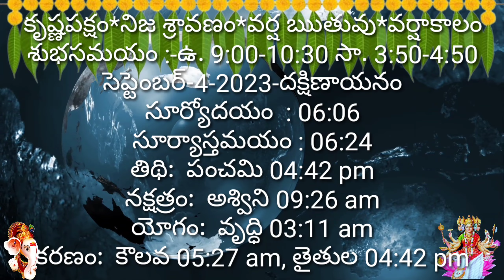Daily Panchangam 4 September 2023 Panchangam today|4 September 2023 Telugu Calendar Panchangam2023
Today Panchangam 1/9/2023 Telugu Calendar Daily. Watch Daily Panchangam 2023 September in Telugu with Tithi, Nakshatram, Yogam, Karanam, Varam, Subha Samayalu, Asubha Samayalu Timings and Telugu Festivals 2023 July.

• 🆃🅷🅰🅽🅺   🆈0⃣🇺  🆂🇴  🅼🇺🅲🅷 •